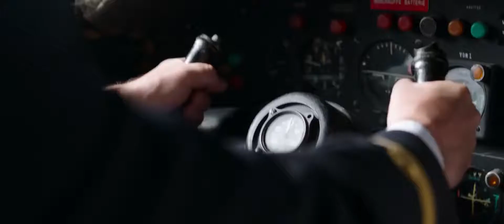fast car hyjack a plane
Welcome to our exhilarating world of car racing! Get ready to experience the adrenaline rush as we bring you the most thrilling races, driver interviews, behind-the-scenes action, and expert analysis. Whether you're a fan of Formula 1, NASCAR, or rally racing, our channel is your ultimate pitstop for all things car racing.